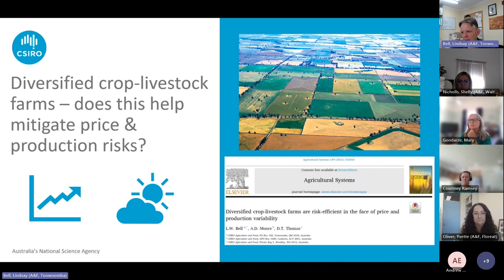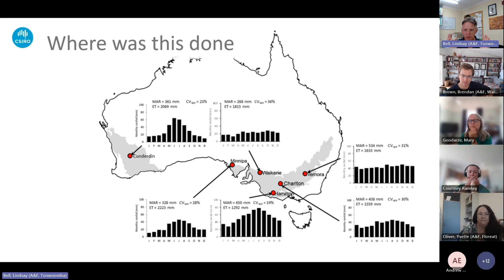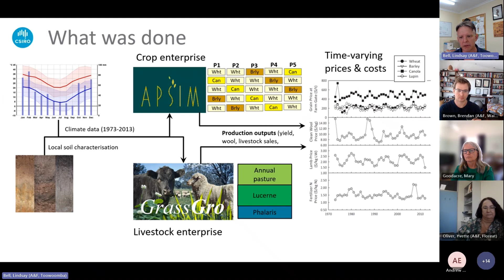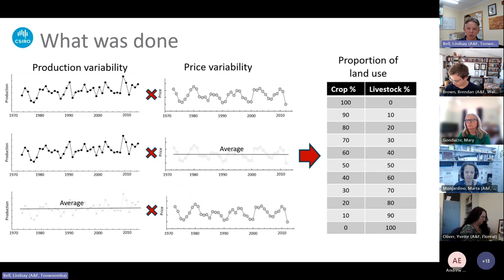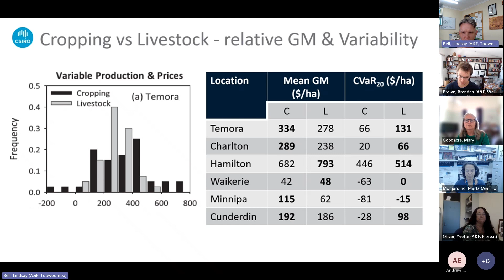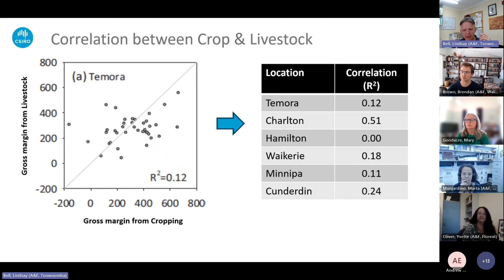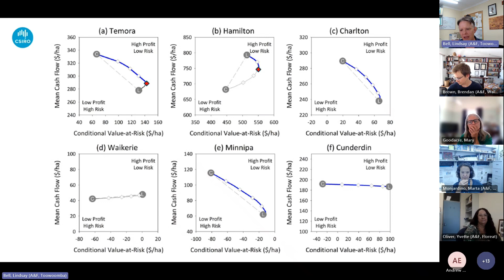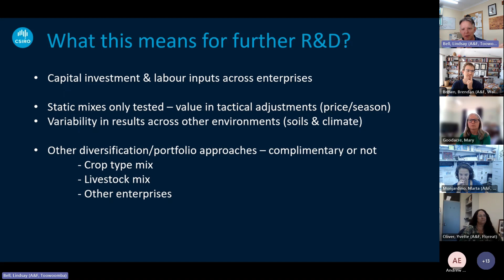RiskWi$e Reading Club - Session 3 - Lindsay Bell - Crop-Livestock and Risk Efficiency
Lindsay Bell (CSIRO) discusses with RiskWi$e team his paper from Agricultural Systems " Diversified crop-livestock farms are risk-efficient in the dace of price and production variability".